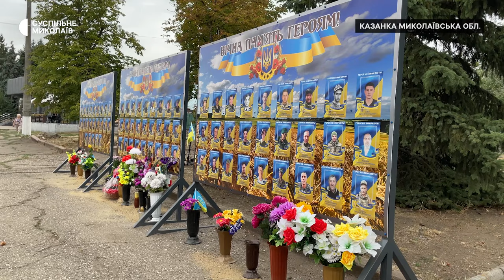Військова техніка, трофеї та зброя. На Миколаївщині відкрили музей просто неба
У селищі Казанка, що на Миколаївщині, 30 серпня відкрили музей просто неба. На експозиції представили дрони, автомобіль багі та шість видів зброї, якою користуються українські військовослужбовці. Захід організували бійці 65-ї окремої механізованої бригади у рамках проєкту "Пробуди козацький дух, захисти рідний край".